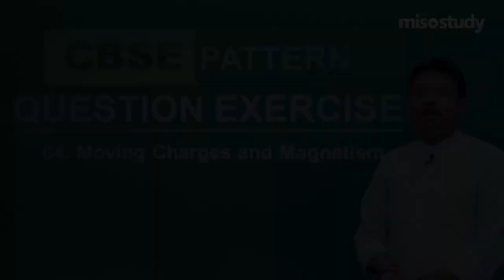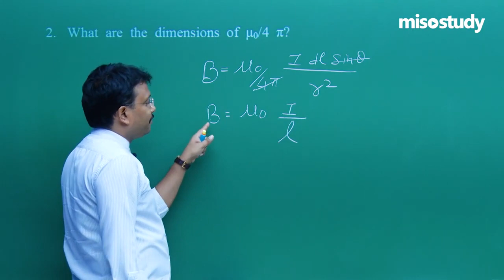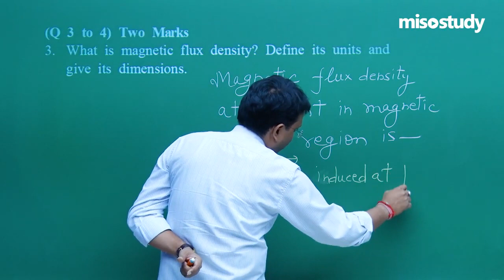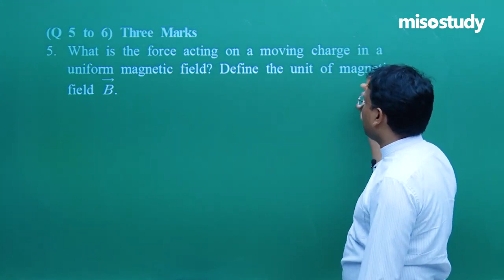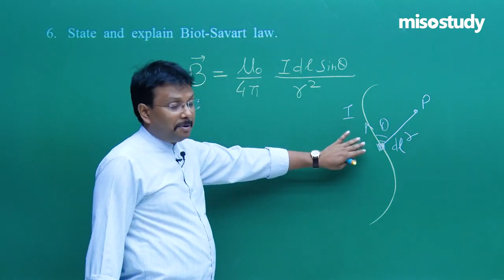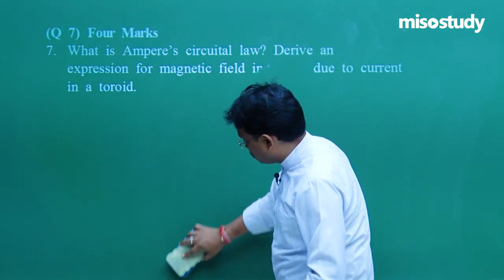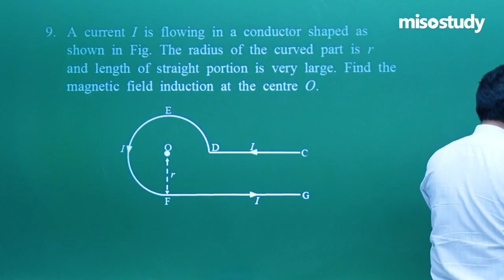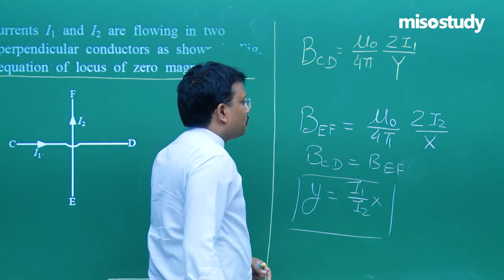CBSE 11&12th Physics 20 Moving Charges and Magnetism CBSE Pattern Questions Exercise In Eng 1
Chapter-wise Sample Question Papers Solved by Expert Faculty for CBSE Board Exam. These Questions are based on A New Question Pattern and Important Questions that Frequently Asked in The Exam With Detailed Explanations for Easy Understanding.

▶ CBSE 11&12th Physics
▶ 20. Moving Charges and Magnetism
▶ CBSE Pattern Question Exercise (CBSE Sample Question Papers)

Get Started for Your CBSE Preparation With Misostudy. Misostudy's Courses will Help Students to Boost for Your CBSE Preparation to Perform Best in Exams and Achieve a Good Rank. Our Courses Include:

1. HD Video Lectures Designed by The Expert Faculties
2. Theory & Problem-solving Lectures of Full Syllabus
3. Chapter-wise Exam Pattern Question Exercise (Sample Question Papers)
4. Chapter-wise PDF e-Books
5. Chapter-wise Online Test
6. 24X7 Doubt Clearing
7. Hard Disk / Pen Drive / SD Card Courses (No Internet Required)
8. 24X7 Online Streaming Course
9. Lecture Download Support for Android and iOS

The Best Online Coaching for CBSE Preparation & CBSE Board Exams